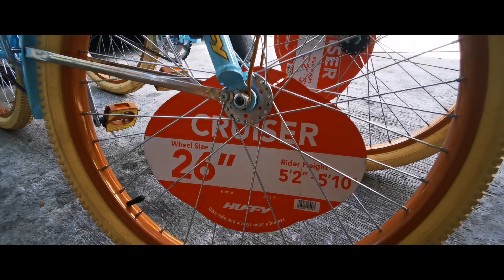MSM AMERICAN SURPLUS UPDATE | NAKABILI AKO NG BIKE HELMET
Feel free to comment my vlog para maisaayos ko pa po ang vlog ko, i will do my best just to share you where my content is touring at surplus stores.

Maiba naman American surplus. Napakarami at napakalaking US surplus po dito, maraming toys, gamit pangbata, crib, walker, stroller, appliances, kitchenware at marami pang iba. Panoorin po thank you and Godbless

Location: 18 Sgt Esguerra Ave timog quezon city beside isaw haus